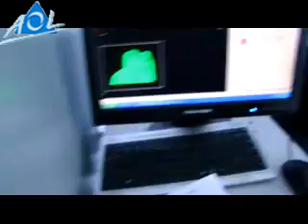3D laser crystal engraving machine for sale,3d crystal laser engraving machine price